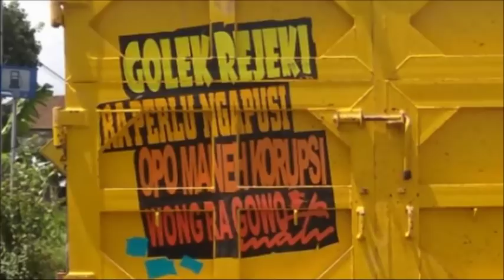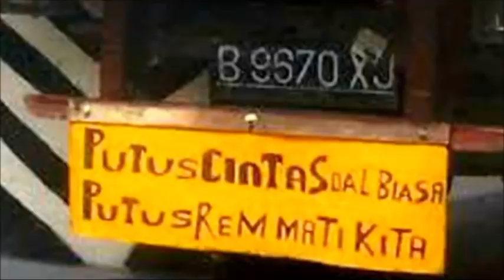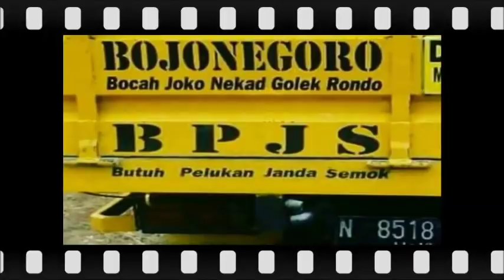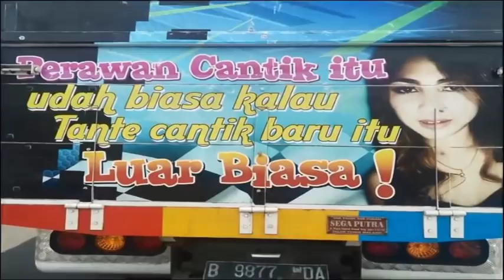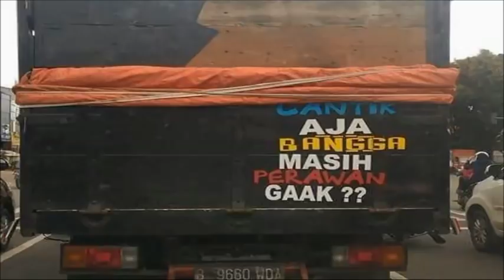TRUK PART 2, Tulisan di Truk Lucu dan Gokil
Tulisan di Truk Lucu (Tulisan Truk Part 2), TRUK PART 2, Tulisan di Truk Lucu dan Gokil

FOTO (Image) di dapat dari hunting tulisan truk di jalanan dan beberapa juga dapat dari sumber lain.